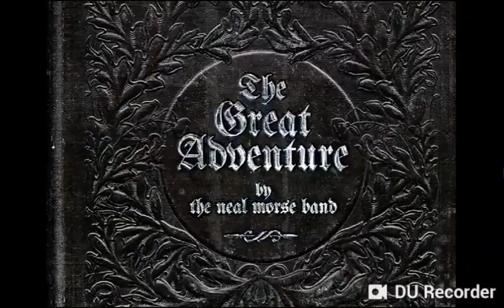The Neal Morse Band - Beyond the Borders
Álbum: The Great Adventure (CD 1)
Pista: 11
Año: 2019
Género: Symphonic Prog
País: Estados Unidos